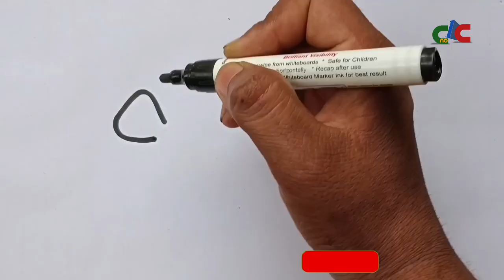Women Hat Drawing, Painting and Coloring for Kids, Toddlers